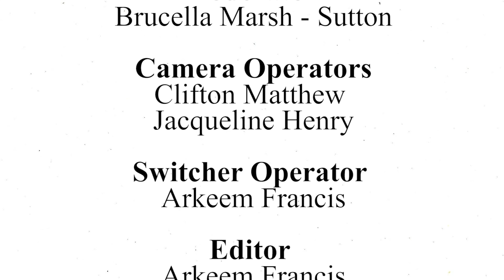Caribbean Union Bank Debate and Impromptu Speaking Competition Semifinal Round 2 2024